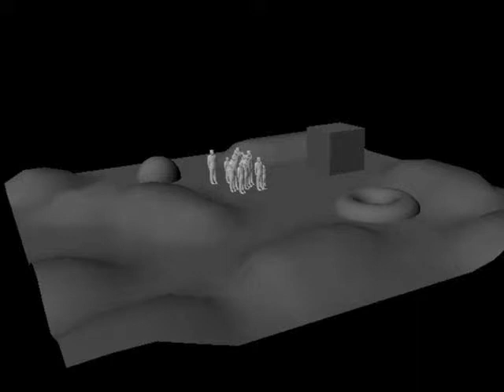crowd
Golaem crowd test in Maya.